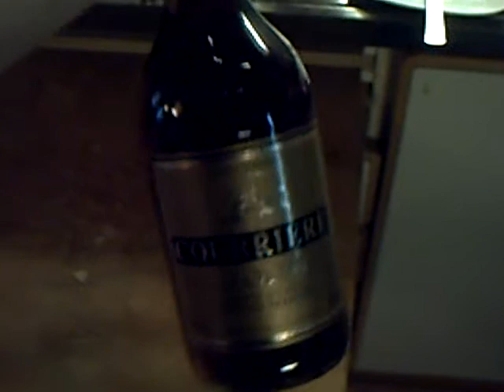Hinttarit.AVI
Kaikki fakta on fiktiota minun videossani. Tittidiii. Blogiani voi käydä lukemassa täältä